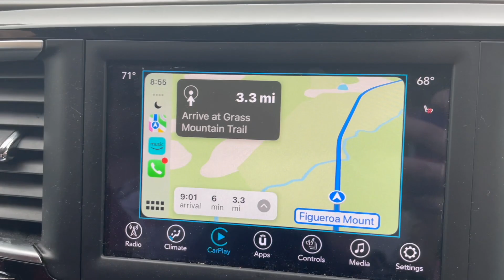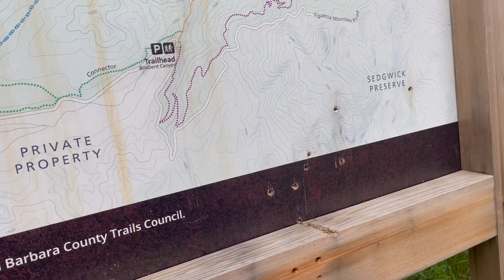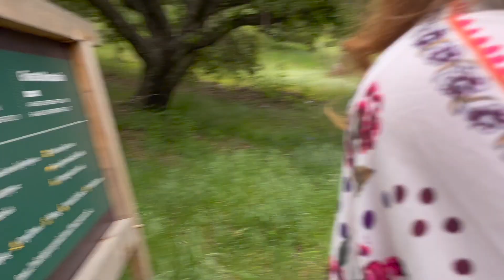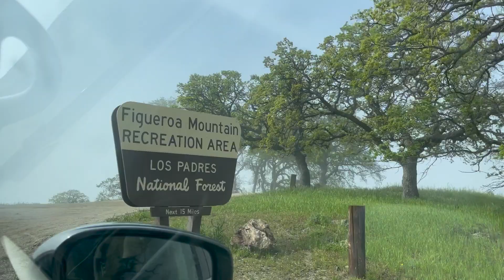California Wildflower Superbloom! Best spot for poppies and lupine!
Katie and I went hunting for wildflowers and we were pleasantly rewarded for our efforts! Figueroa Mountain was spectacular!